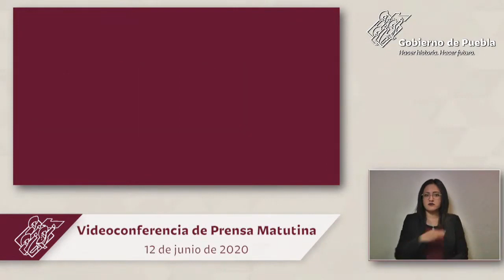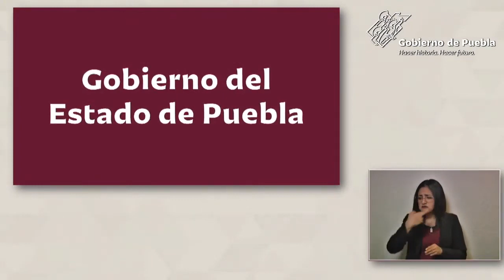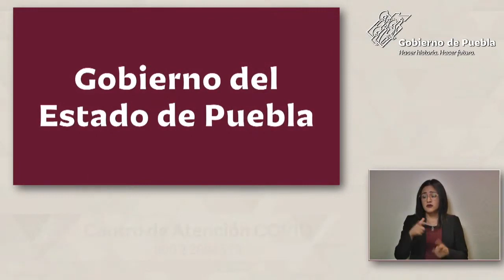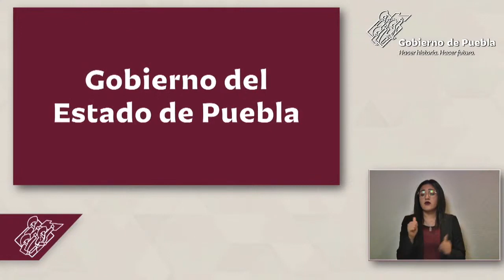189 casos más de COVID en total 4788